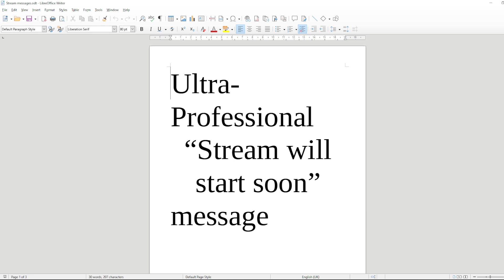Horizon Forbidden West pt23- Main plot? Sey(ka) it isn't so!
Is there anything more metal than dinosaurs? Not in Horizon Forbidden West!

Aloy is back, and she's still looking for GAIA in an effort to save humanity from itself.
She might have beaten HADES but all of the AIs that made up GAIA's programming to safely terraform Earth are still missing, and now there is the blight to contend with too, a corruption spreading across the land, chocking all life it touches.

Can Aloy brave new machines, the unstoppable blight, vicious storms, and the return of an old enemy?

We can only hope she will survive in Horizon Forbidden West!